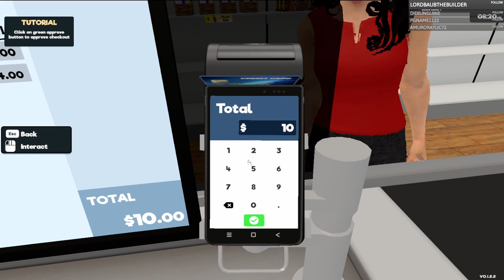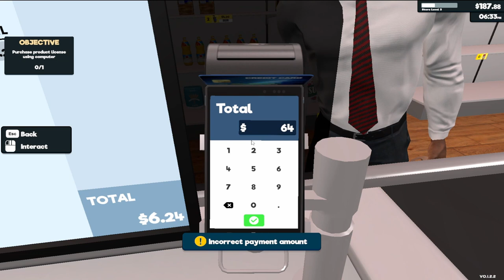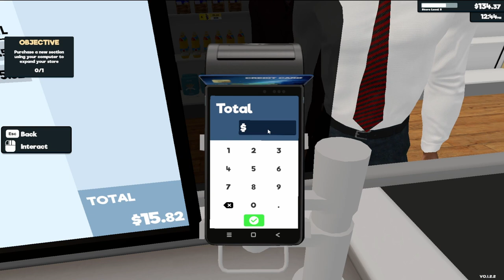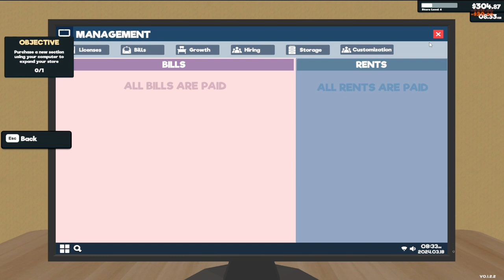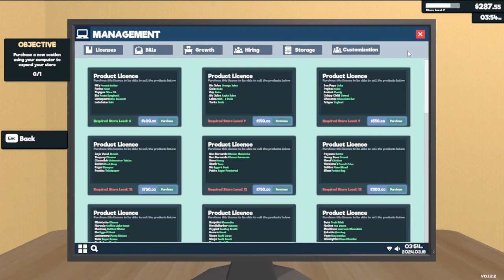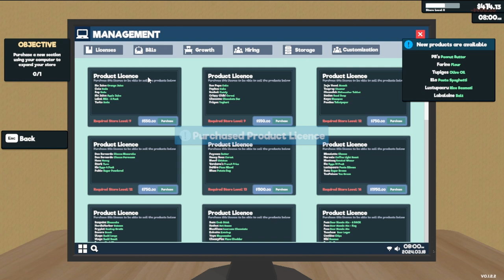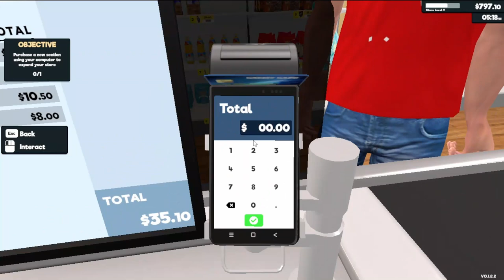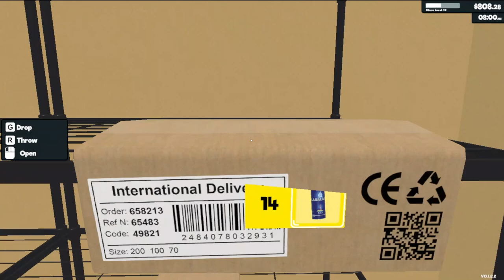I got a job Pt1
This was a pain to edit all 13 parts together.